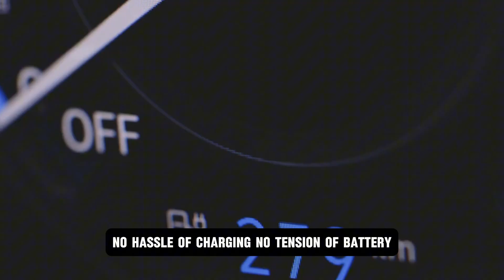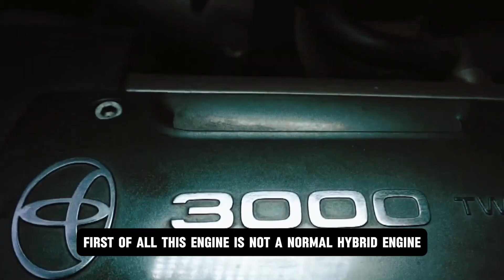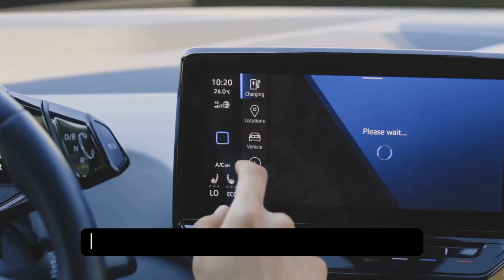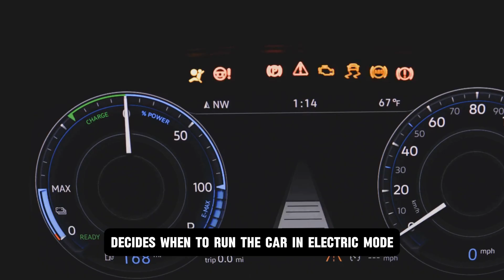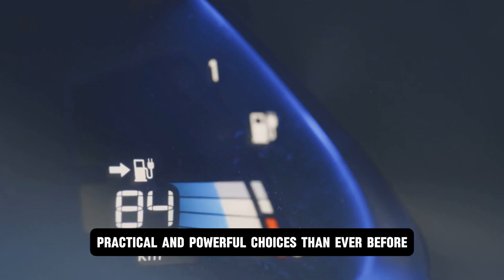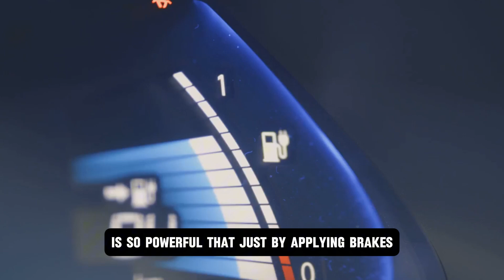Honda CEO This NEW Engine Will Destroy The Entire EV Industry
Discover how Honda is revolutionizing the automotive industry with their groundbreaking hydrogen-powered CR-V SUV. While other manufacturers focus on electric vehicles, Honda has developed an innovative solution that could transform the future of transportation. This video explores Honda's game-changing hydrogen fuel cell technology that offers zero emissions, lightning-fast refueling times of just 3-5 minutes, and an impressive range of 400 miles.

Learn how this cutting-edge CR-V Hydrogen SUV combines practicality with environmental consciousness, featuring dual high-pressure hydrogen tanks and advanced fuel cell technology. We'll dive deep into the advantages of hydrogen vehicles over traditional EVs, including reduced dependency on rare earth minerals, faster refueling times, and the ability to serve as a backup power source for your home.

Explore Honda's rich history of innovation, from the CVCC engine to VTEC technology, and understand why their strategic partnership with General Motors could reshape the automotive landscape. We'll examine how countries like Japan, Germany, and China are investing heavily in hydrogen infrastructure, potentially creating a new paradigm in clean transportation.

This comprehensive analysis covers everything from the environmental benefits of hydrogen fuel cells to the practical advantages for daily drivers. Discover why Honda's hydrogen technology might be the sustainable solution we've been waiting for, offering a compelling alternative to battery-electric vehicles without compromising on performance or convenience.

Whether you're a car enthusiast, environmental advocate, or simply curious about the future of transportation, this video provides valuable insights into how Honda's hydrogen innovation could revolutionize the way we drive.